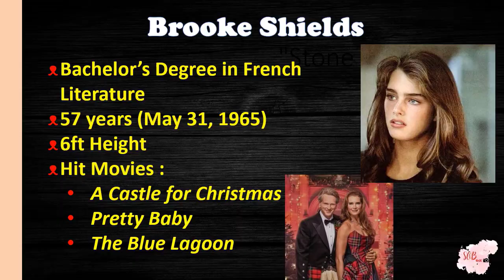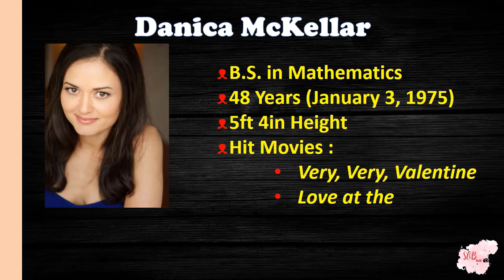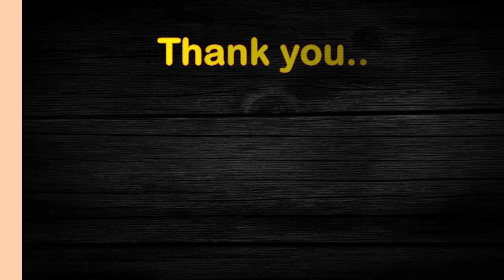Best Educated Hollywood Actresses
Degree Holders in Hollywood
Hit movies with educated actresses
Ages of educated hollywood actresses
Birthdays

Emma Watson
Little Women

Eva Longoria
Without Men
Dora
Overboard

Natalie Portman
Black Swan
Jackie
Thor

Lisa Kudrow
Hotel for Dogs
Like a Boss
Friends

Rooney Mara
Song to Song

Brooke Shields
A Castle for Christmas
Pretty Baby

Lucy Liu
Detachment
Charlie’s Angels
Elementary

Gabrielle Union
Think Like A Man

Gemma Chan
Eternals
Captain Marvel
True Love

Teri Hatcher
Desperate Housewives
Coraline
A Kiss Before Christmas

Danica McKellar
Very, Very, Valentine
Love at the Christmas Table
The Winter Palace

Christy Turlington
Yoga Is: A Transformational Journey